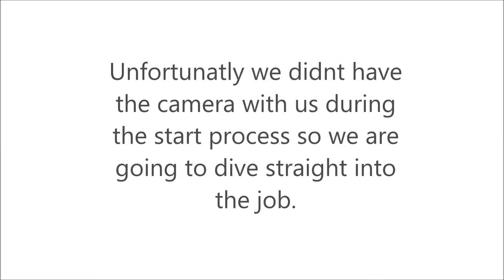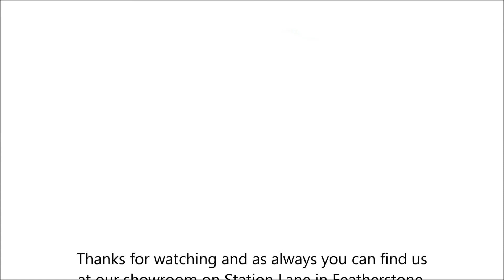032 Champion - Kitchen and Bathrooms By Design